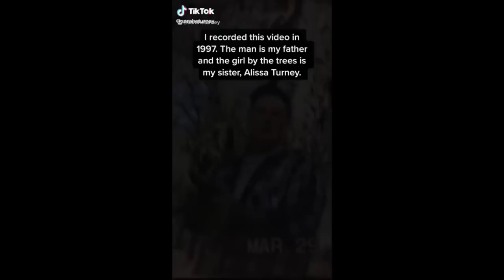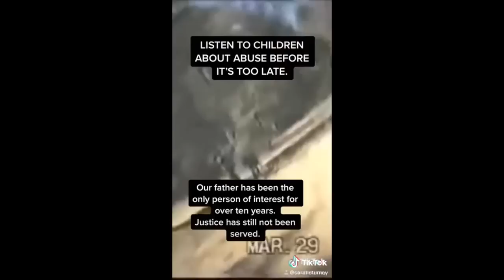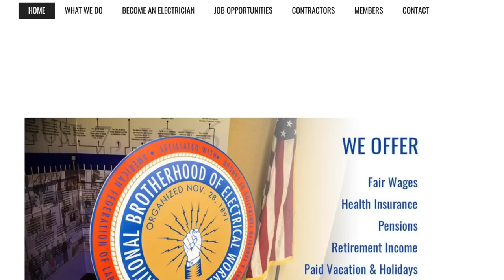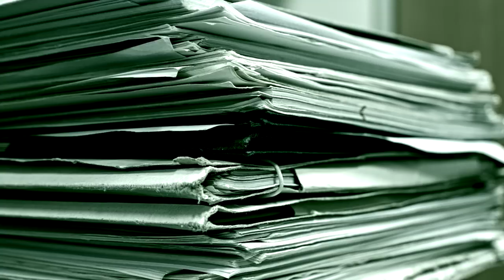3 SOLVED True Crime Cases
3 Solved True Crime Cases
#3 - Sherri Rasmussen (00:11)
#2 - Alissa Turney (17:37)
#1 - James Tappen Hall (24:28)

00:00 Introduction
00:11 Sherri Rasmussen
17:37 Alissa Turney
24:26 James Tappen Hall